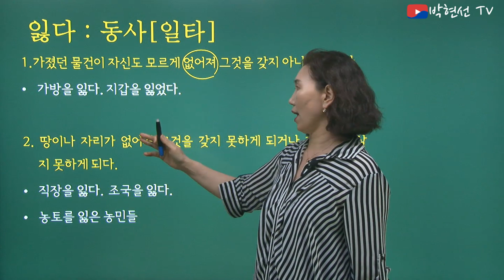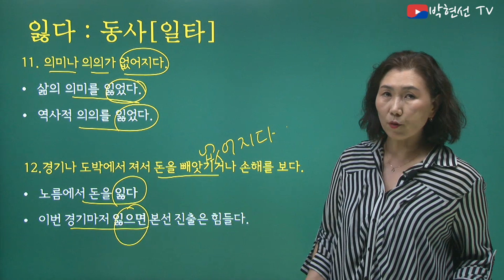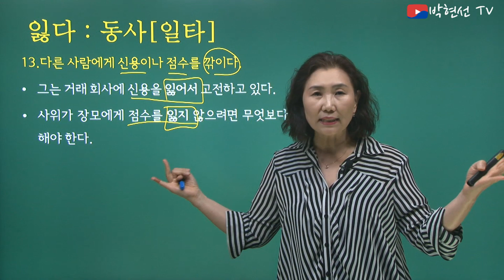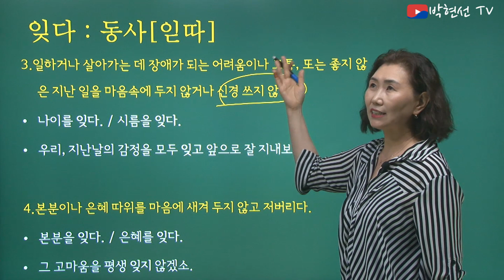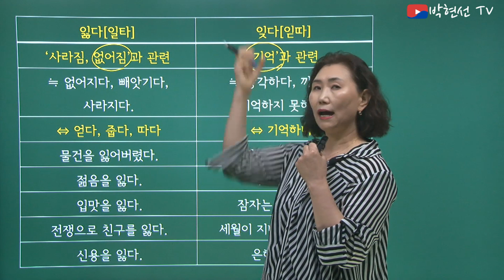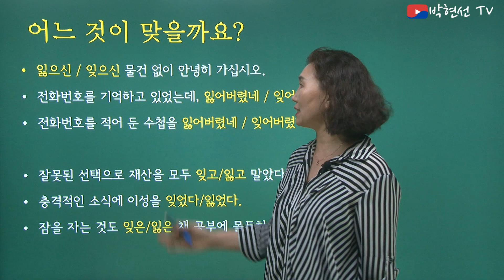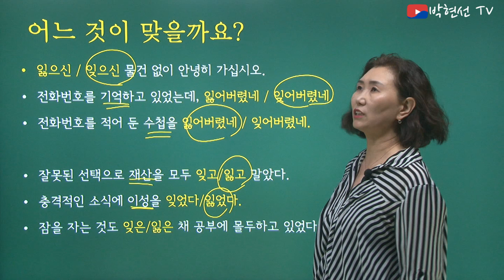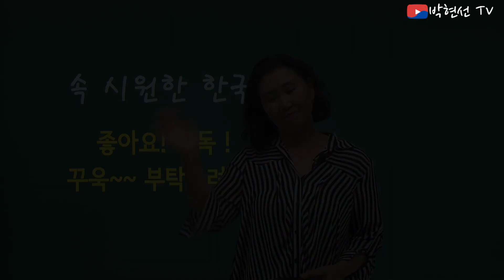속시원한 한국어, 잃다 vs 잊다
기억은 잃는 것일까요, 잊는 것일까요?
가방은 잃는 것일까요, 잊는 것일까요?
궁금하시면 설명과 문제풀이, 요점정리까지 확인하세요!^^
한국어, 문법 비교